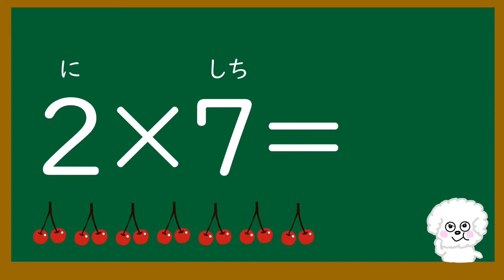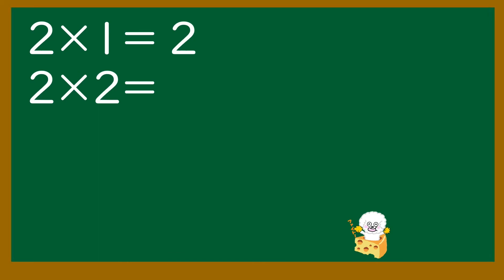【うたっておぼえよう！】かけ算九九のうた（2のだん）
2のだんの九九を４かい くりかえして います。４かいめは、カラオケです。
「ににんがし」は覚えていても、「2かける2」になると答えが出ない場合もあります。
間違えやすいかけ算を集めた動画もあるので、確認に使ってください。